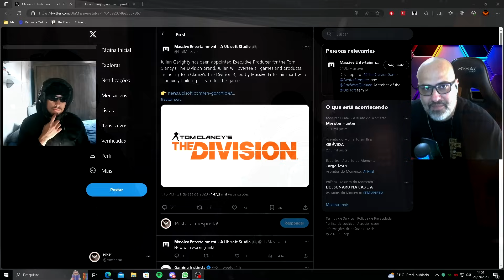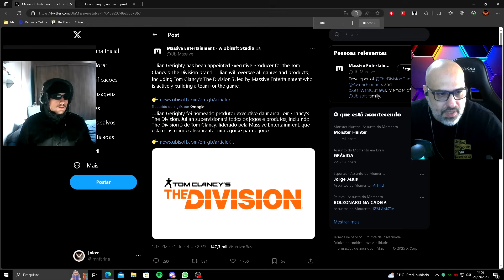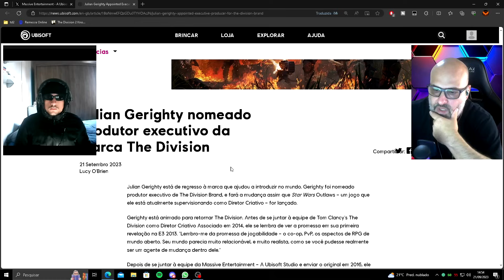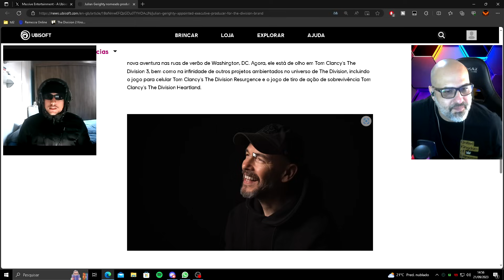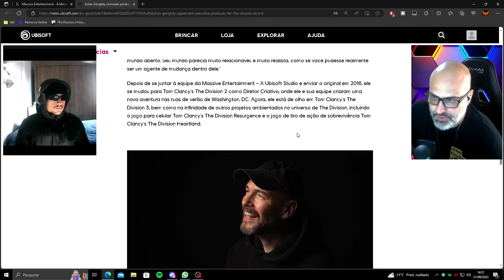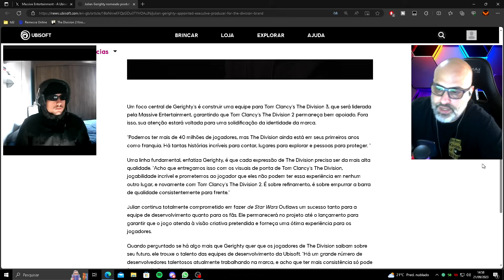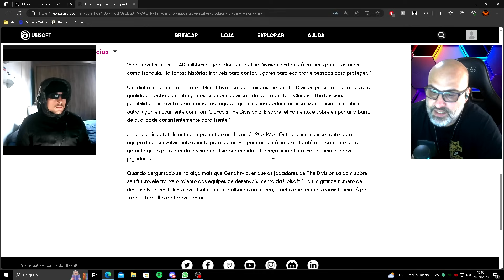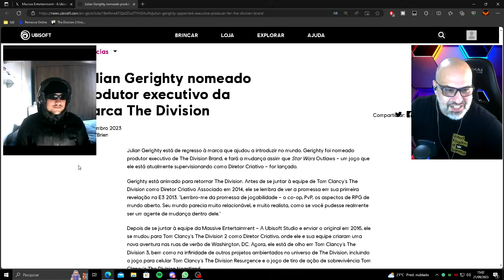THE DIVISION 3 OFICIALMENTE ANUNCIADO